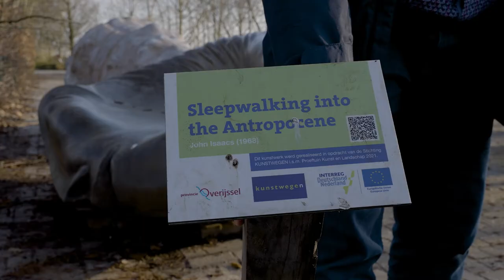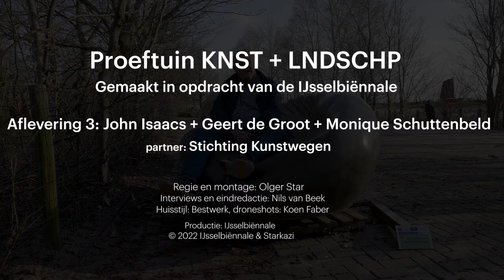Episode 3: Proeftuin Kunst + Landschap interview JOHN ISAACS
In het project ‘Proeftuin Kunst+Landschap’ heeft de Ijsselbiënnale samen met een aantal andere kunstorganisaties onderzocht hoe we beeldende kunst kunnen inzetten om deze transities mee vorm te geven, hoe de karakteristieke kwaliteiten van het landschap in deze regio zichtbaar gemaakt kunnen worden en hoe we bewoners en bezoekers hierbij kunnen betrekken.
Naast het delen van kennis en gezamenlijke publiciteit zijn tien tijdelijke kunstopdrachten gerealiseerd: vijf kunstwerken bij de IJsselbiënnale (van Sachi Miyachi, Alphons ter Avest, Birthe Leemeijer, Ole Nieling en een kunstwerk van Elmo Vermijs in opdracht van Kunstenlab), één bij Kunstwegen (door John Isaacs), een kunstproject van Het Koelhuis (door Louise te Poele) en één van ACEC (door Marcel Smink). Daarnaast zijn er twee kunstopdrachten ontwikkeld die deze zomer te zien zijn bij Sonsbeek Internationaal (door Jennifer Tee en Werker Collective).

Korte documentaire films
Van 6 kunsttrajecten is verslag gelegd in interviews met kunstenaars en belanghebbenden: eigenaren van de grond, opdrachtgevers etc. Samen geven deze filmpjes een mooi beeld van wat kunst kan betekenen in het landschap: qua impact, duurzaamheid, verbinding en bewustwording.

Dit programma is dankzij bijdragen vanuit gemeente Zutphen, Apeldoorn en Deventer, provincie Overijssel en Gelderland en het rijk gerealiseerd.